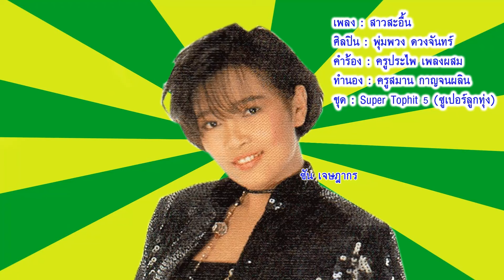พุ่มพวง ดวงจันทร์ - สาวสะอื้น (Original Music)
สาวสะอื้น 1 บทเพลง ที่พุ่มพวง ดวงจันทร์ ขับร้องไว้อย่างไพเราะ ต้นฉบับ คือ คุณวงจันทร์ ไพโรจน์ เพลงนี้อยู่ในชุด น้ำผึ้งเดือนห้า (ส.ค. 34) นำมารวมในชุดอื่น 2 ชุด คือ
- ชุด Super TopHit 3 (ซูเปอร์ลูกทุ่ง 3) เพลงที่ 2 หน้าที่ 2 (ม.ค.35)
- ชุด Super TopHit 5 (ซูเปอร์ลูกทุ่ง 5) เพลงที่ 5 หน้าที่ 1 (มิ.ย. 35)